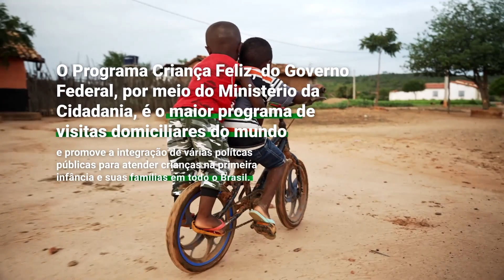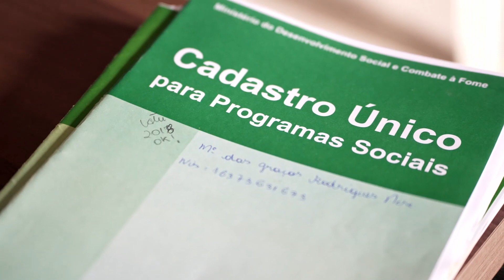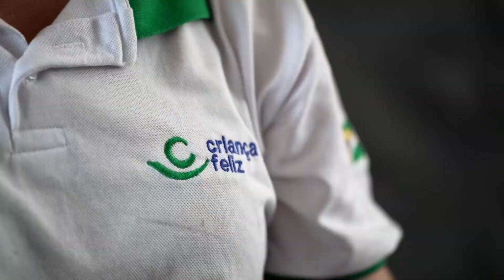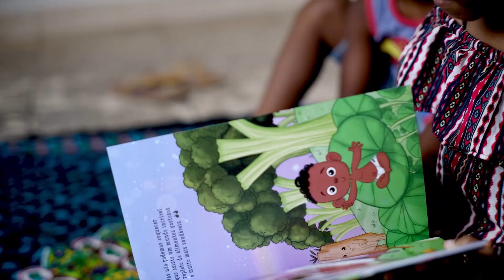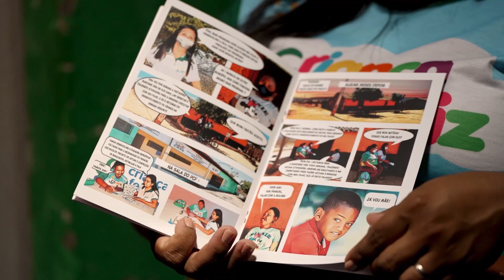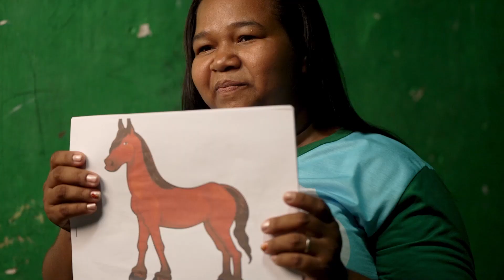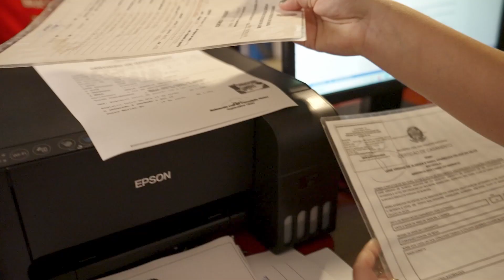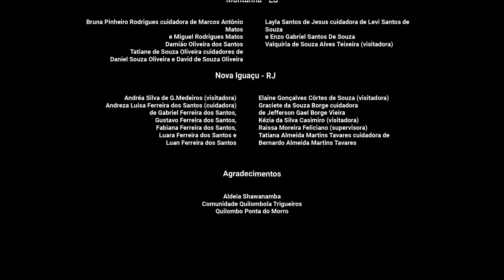Criança Feliz – construindo vidas melhores a partir da primeira infância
O documentário “Criança Feliz – construindo vidas melhores a partir da primeira infância” apresenta o impacto do Programa Criança Feliz nas vidas de milhões de crianças e suas famílias, além de explicar a metodologia da iniciativa, que desde 2020 contou com apoio do Sistema ONU, por meio do Fundo Conjunto para os Objetivos de Desenvolvimento Sustentável.

O Fundo Conjunto é um mecanismo internacional de financiamento de iniciativas que visam acelerar a implementação da Agenda 2030 e seus ODS. Saiba mais